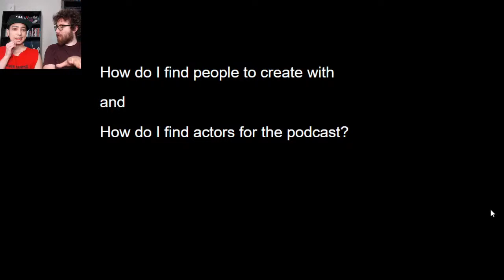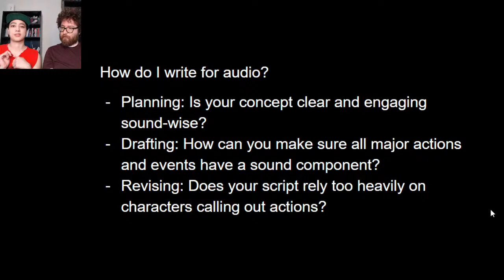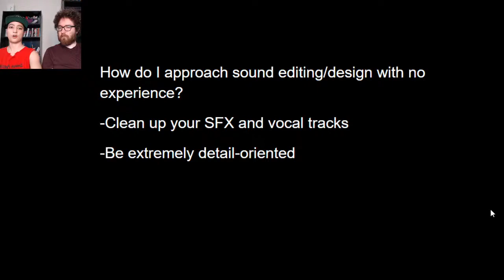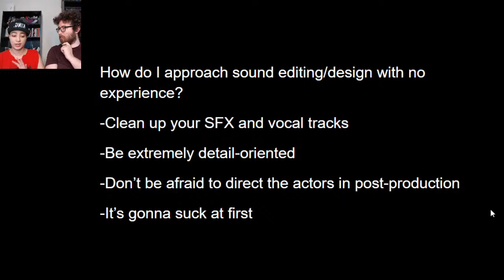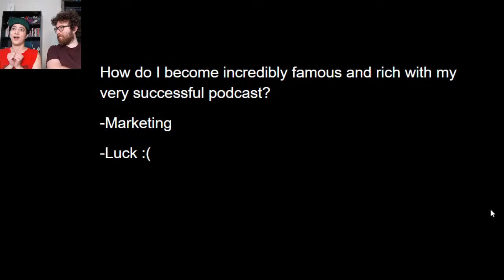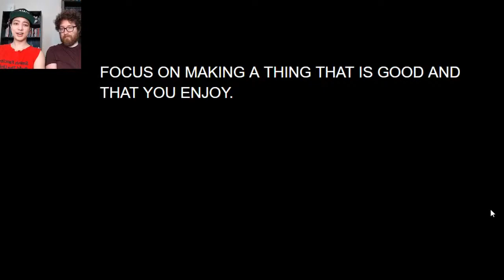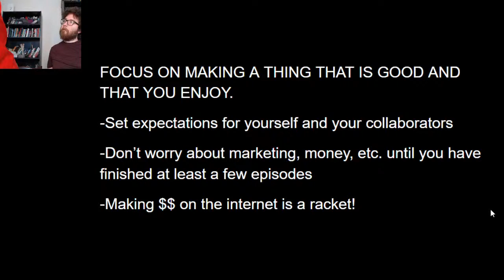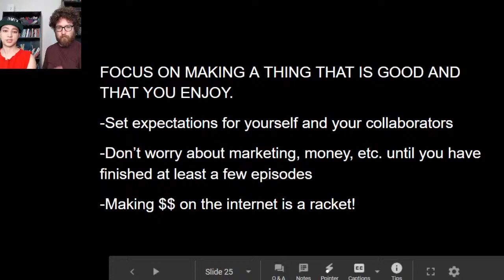So we heard y'all like podcasts? HOW TO PRODUCE AN AUDIO DRAMA (WFATV #12)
Okay, so this week's topic isn't really "writing" per se, but it's one you all have been asking for, so let's dive in and talk about podcast production! (How we do it, anyway. Your mileage may vary.)

If you're looking for companionship, community, and intellectual stimulation while you're isolated, come join Sophie Takagi Kaner and Kevin Vibert for a free hour-long creative writing workshop on Saturdays at 2 PM!

A big part of our goal with these workshops is to give you activities and writing games to play throughout the week with a small group of your choice. So if you have a group of friends who might be interested, get them to tune in -- and if you don't, come join us on our Discord and make some friends to group up with! If we're going to be alone, we might as well be alone together.

Take direct action and donate to a young Black person in need!